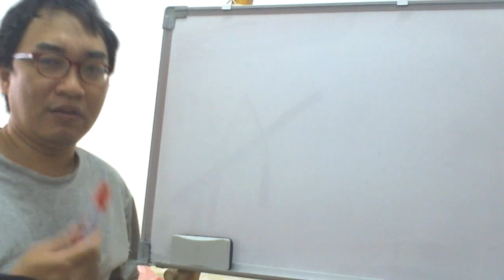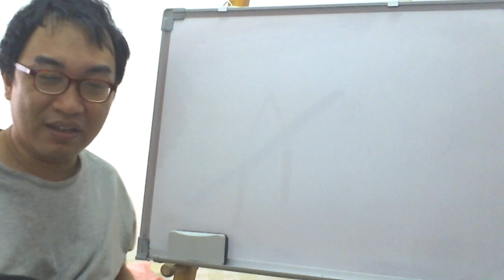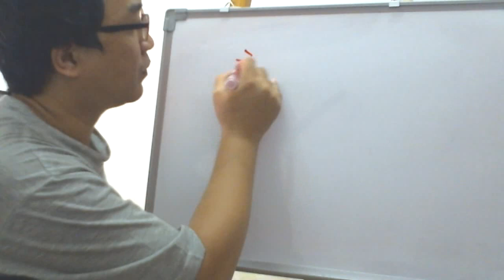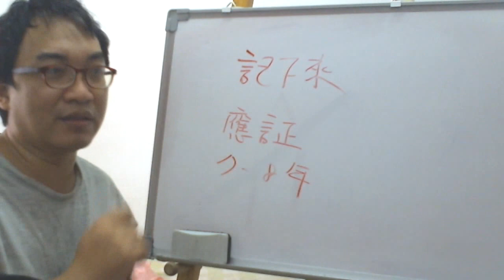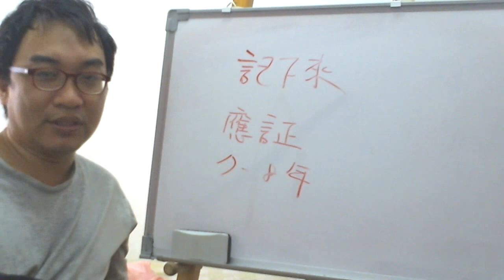八字命理：學八字的實證路線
學八字的實證路線：
並非批了一個八字就來問老師，而是要等自己所批的是否驗證？錯了做修正，這樣一步步地去學習八字。
服務項目(事先預約)
4.八字批命(流年)3600、取名3600、勘宅12000、姓名鑒定500
5.Line：s12860990 微信：s12860990
8.服務地點：高雄市大社區萬金路82-7號(楠梓火車站前的旗楠路一路直走便可看見萬金路)